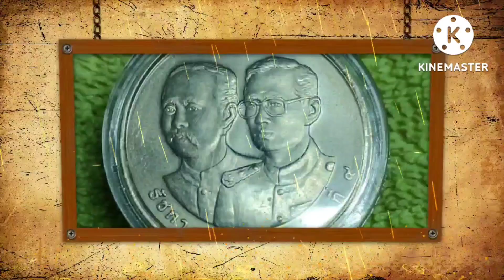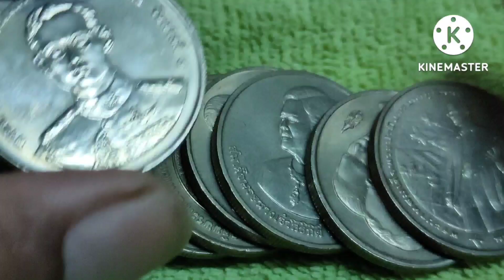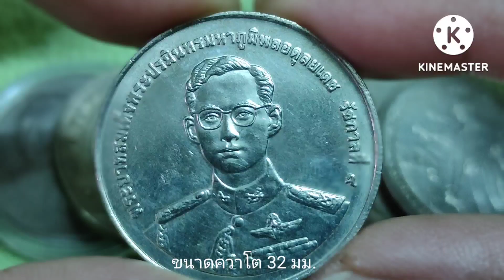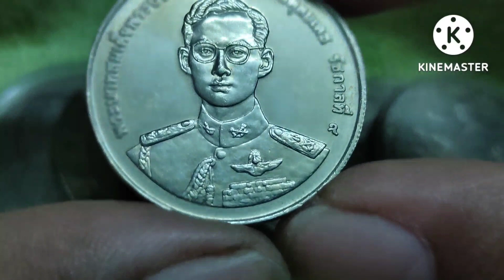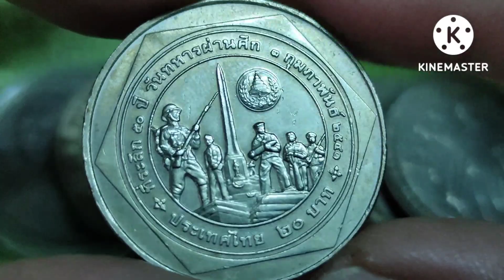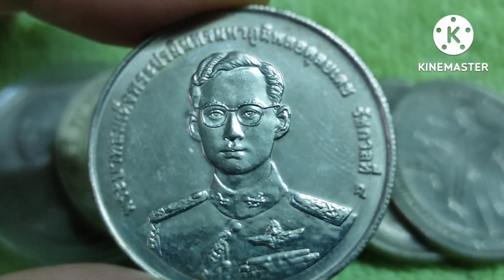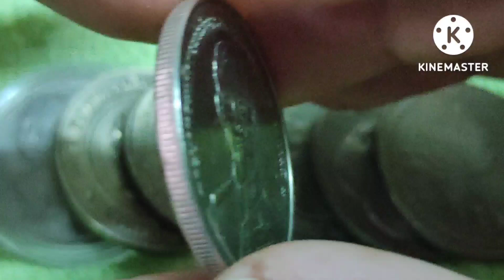1,000,011 เหรียญน้อยต้องรีบหา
1,000,011 เหรียญน้อยต้องรีบหา เป็นเหรียญที่ระลึก ผลิตน้อยและน่าเก็บสะสมอย่างมาก นักสะสมยุคใหม่ควรที่จะมีเก็บสะสมไว้บ้างสำหรับเหรียญที่ระลึกในวาระต่างๆวันนี้อาจจะราคาไม่สูงแต่วันข้างหน้ามันก็ไม่แน่สำหรับเหรียญที่ระลึกที่มีการผลิตน้อยๆ